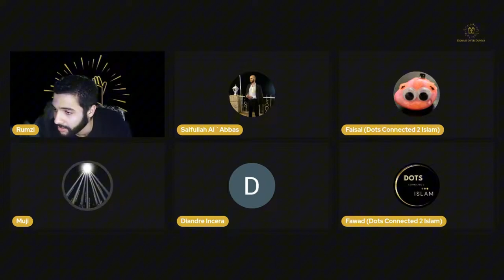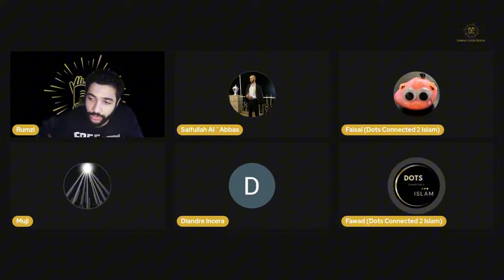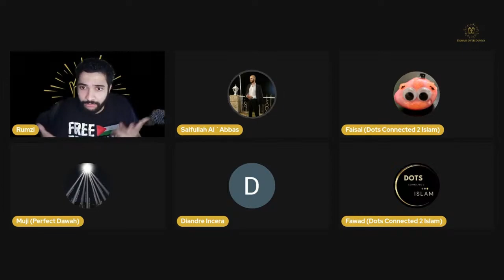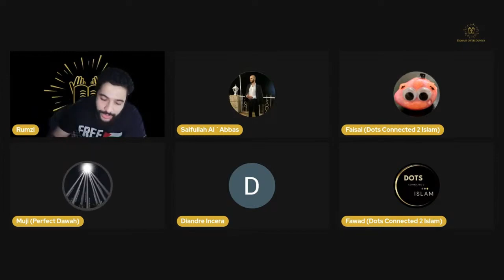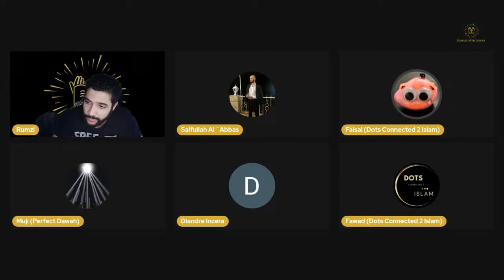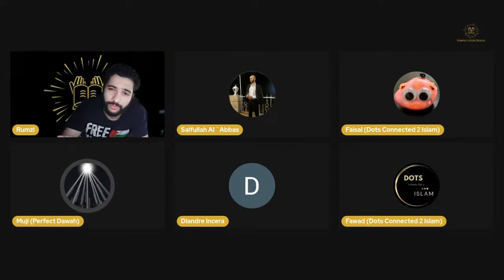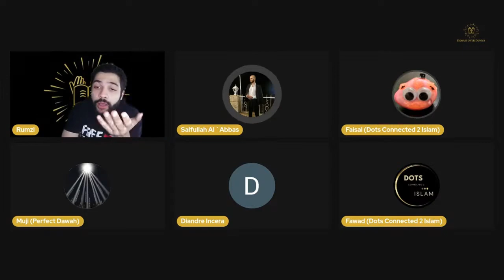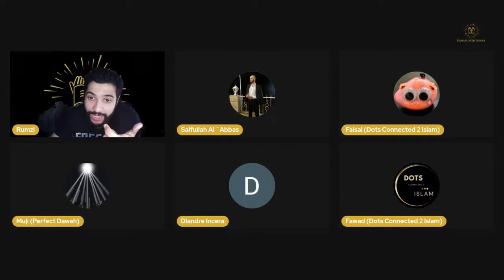Perfect Dawah V/S Dawah Over Dunya.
Perfect Dawah V/S Dawah Over Dunya but was removed immediately when his questions were hard to answer.